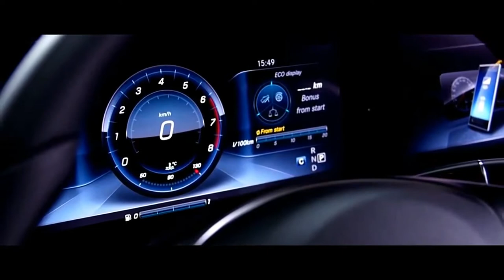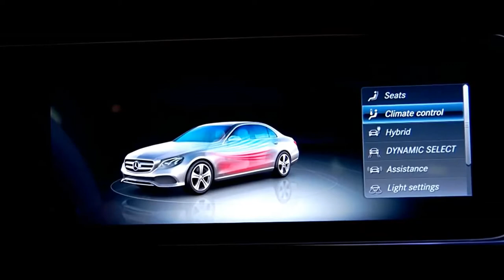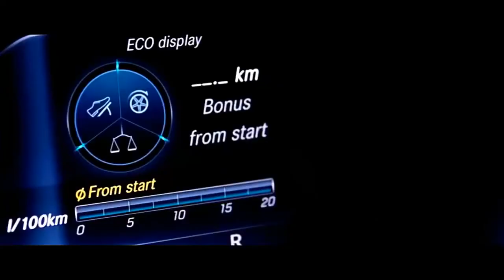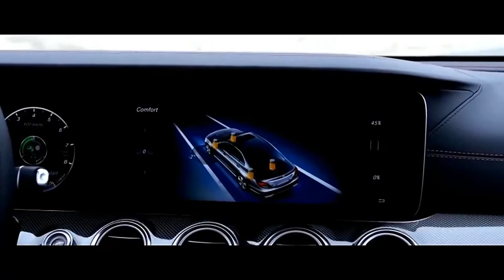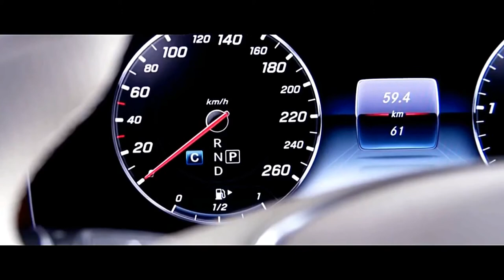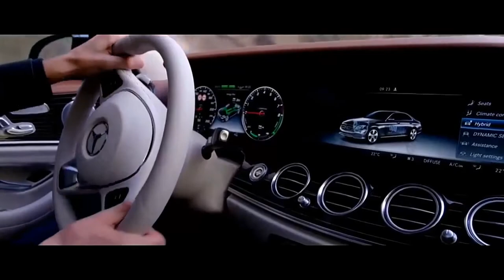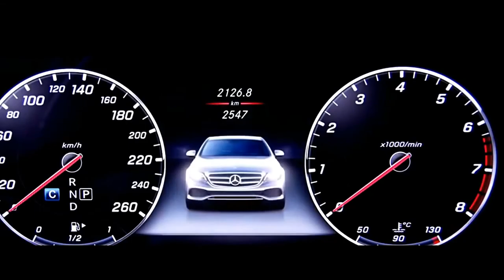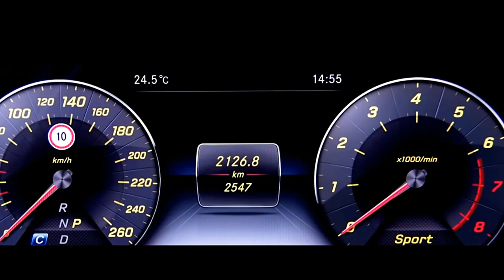2017 world luxury car: Mercedes-Benz E-Class in WCA 2017 | New car review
2017 world luxury car: 2017 Mercedes-Benz E-Class in WCA 2017. Luxury car of 2017 will be one of the names: Bentley Bentayga, BMW 5 Series, the Genesis G90, Mercedes-Benz E-Class, and the Volvo S90 / V90
Wellcome channels new car. Channels about new car review of the luxury car,  sports cars in present and future.